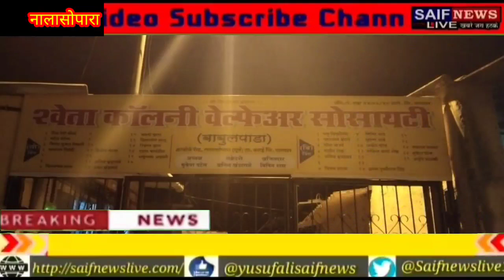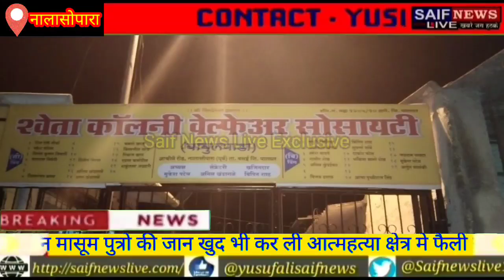पत्नी की बेवफाई से परेशान पिता ने ली तीन मासूम पुत्रो की जान खुद भी कर ली आत्महत्या फैली सनसनी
पालघर जिले के नालासोपारा पूर्व शहर अंतर्गत तुलिंज पुलिस थाना क्षेत्र मे एक पिता ने अपने तीन बच्चों का गला रेतकर नृशंस हत्या कर देने के घटना सामने आयी है । इस घटना के बाद आरोपी पिता ने अपनी भी जीवन लीला समाप्त कर दी है। तुलिज पुलिस ने शव को अपने कब्जे में लेकर पोस्टमार्टम हेतु भेज दिया है आगे की की जांच जारी है। नालासोपारा पूर्व के बबूल पाडा इलाके जिसमें शेवेता कॉलोनी वेलफेयर सोसाइटी नमक चॅाल बनी है मे रहने वाले 35 वर्षीय पिता कैलाश विजू परमार ने रात में अपने तीन बच्चों की गला रेत कर हत्या कर दी एक पिता द्वारा क्यों? अपने ही जिगर के टुकड़ो की हत्या की गई इसकी वजह का पता नहीं चल पाया है। लेकिन 12 वर्षीय नयन , 7 वर्षीय नन्दनी और 3 वार्षिय नायना का आखिर कसूर क्या? था जिसके वजह हरदम सुरक्षा प्रदान करने वाले पिता ने ही उनकी जीवन ज्योत बुझा दी । बहरहाल तूलिंज पुलिस ने इस घटना के पीछे की गुत्थी सुलझाने में घटना की कढियों को है जोड़ने की कोशिश शुरू कर दी है खुद पालघर पुलिस अधीक्षक दत्तात्रेय शिंदे ने भी  घटनास्थल के दौरा कर मीडिया को जानकारी साझा की। सूत्रो के हवाले से प्राप्त जानकारी के अनुसार मारने वाला पिता कैलाश की बीवी और उन मासूम बच्चो की मां के हादसे के दौरान घटनास्थल पर मौजूद ना होना अपने आप में सवाल काफी बड़ा सवाल पैदा करता है। आगे वीडियो मे सुनिये पालघर जिला पुलिस अधीक्षक का बयान सैफ न्यूज़ लाइव के लिए नालासोपारा से युसुफ अली की स्पेशल रिपोर्ट।